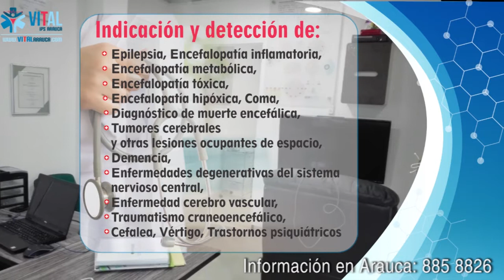EL GRAN AUSENTE EN LA AUDIENCIA PÚBLICA FUE EL GERENTE DE EMAAR